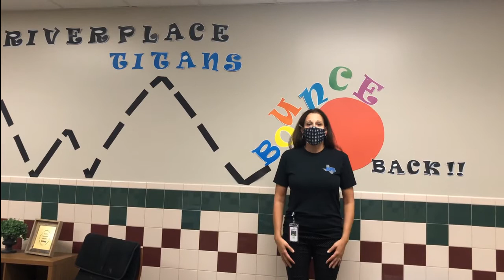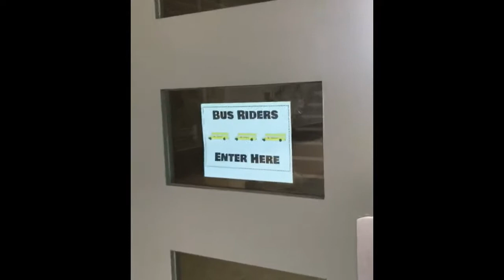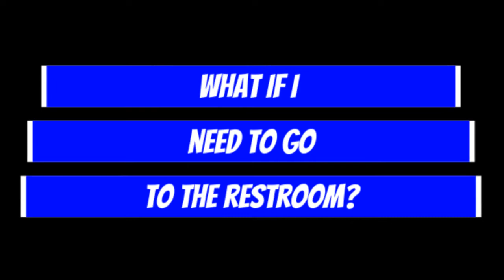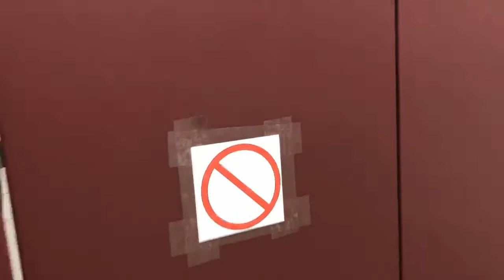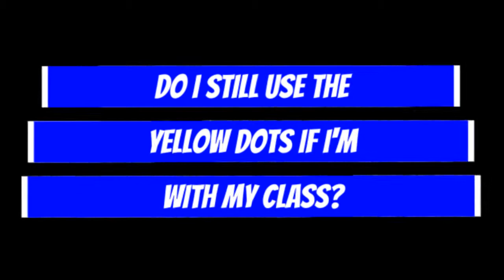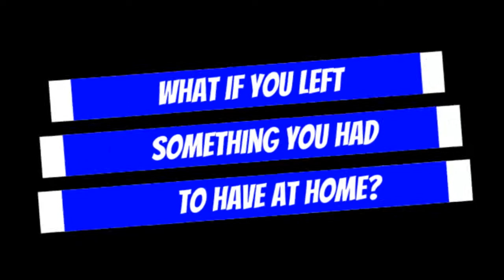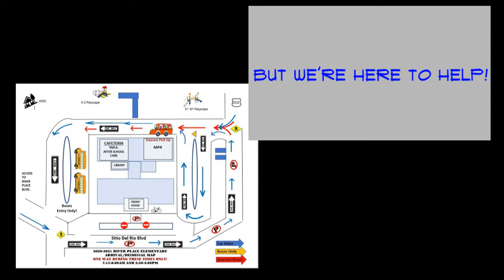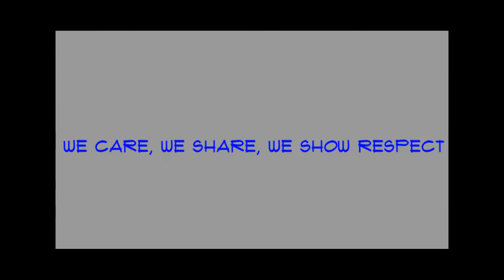Welcome Back to RPE Kinder & 1st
Great instructional video on what to expect when your students return to campus!